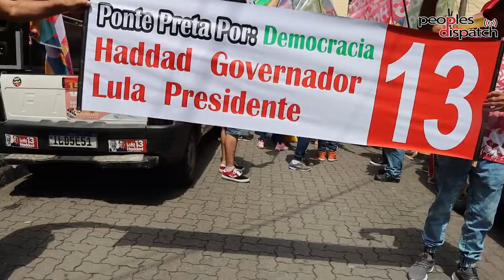São Paulo’s largest favela walks for life, hope and democracy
On Saturday October 15, Peoples Dispatch spoke to the elected federal deputies of the Workers' Party (PT) Jilmar Tatto and Juliana Cardoso, as well as Heliópolis community activists Altamiro Ferreira and Cleide Alves. They were participating in the Walk for Life in Heliópolis, to support the candidacy of Fernando Haddad for governor of São Paulo and of Lula da Silva for president of Brazil. Heliópolis is one of the largest favelas in Brazil and Latin America. The walk was organized on Teachers' Day a holiday which honors the work of educators in the country.